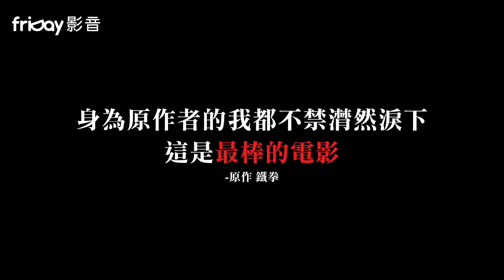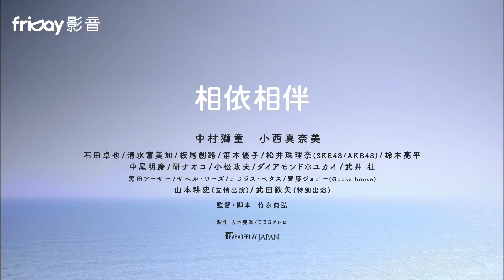friDay影音｜改編網路瀏覽數破300萬的同名翻書動畫《鐘擺人生》讓全世界都感動落淚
★日本雅虎電影觀眾滿意度第一名！
★改編網路瀏覽數破300萬的同名翻書動畫。
★中村獅童X小西真奈美XSKE48成員松井珠理奈X鈴木亮平X清水富美加主演。
★ 日本觀眾給予超高評價91.9分
★ 沖繩國際電影節 最佳男主角與最佳女主角
★ 洛杉磯日本電影節最佳導演

我人生的每分每秒都是為了你。

1976年，意外邂逅的大介（中村獅童 飾）與沙紀（小西真奈美 飾），卻是兩人走向坎坷命運的開始？大介的夢想就是開一家摩托車店，身為妻子的沙紀，總是無緣無悔地支持大介的夢想，「大介的夢想就是我的夢想」，如此胼手胝足的大介一家人。突如其來的那一天，摩托車店破產，支撐大介家族生活的運轉輪開始崩壞，壞事也跟著陰雨連綿而來，沙紀也在此時病倒了。大介拼了命地想把生活導回常軌，但等待兩人的卻是出乎意料之外的結果…。從昭和到平成，刻劃著大介夫婦從不曾停歇的鐘擺人生，而他們夢寐以求的新世紀，又是一個怎麼樣的未來呢？